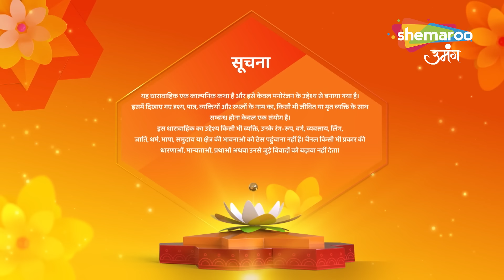Kismat Ki Lakiron Se Hindi Drama Show | New Episode | Kirti Ko Hua Abhay Pe Shaq | Full Episode 392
Kismat Ki Lakiron Se Hindi Drama Show | Latest Episode | Kirti Ko Hua Abhay Pe Shaq | Full Episode 392

Show Name : Kismat Ki Lakeeron Se
Creator : Rashmi Sharma
Language : Hindi
Theme : Romantic Drama

Cover Topics -